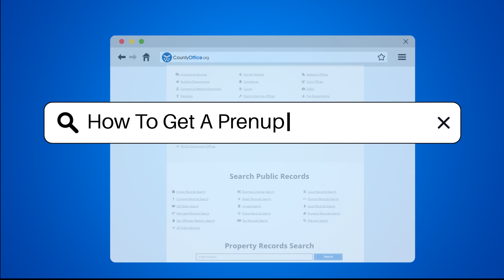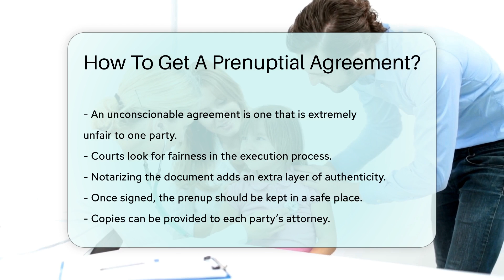How To Get A Prenuptial Agreement? - CountyOffice.org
How To Get A Prenuptial Agreement? In this enlightening video, we delve into the intricacies of prenuptial agreements, shedding light on what they entail and why they are crucial in marriage. A prenup is a legal contract that sets forth the division of assets and financial obligations in the event of a divorce. To embark on this journey, mutual agreement between both parties is paramount, emphasizing the importance of open and honest discussions about the terms. It is essential for each party to enlist the expertise of their own attorney to ensure fairness and compliance with state laws. The drafting of the agreement must be meticulous and thorough, with full disclosure of all assets and liabilities from both sides to uphold its legality and fairness. Signing the prenup voluntarily, without any coercion or duress, is fundamental for its enforceability. Timing is key, as signing well before the wedding date allows for a comprehensive review and prevents rushed decisions. Upholding fairness and avoiding unconscionable agreements are pivotal in the eyes of the court. Notarizing the document adds an extra layer of authenticity and security. Safeguarding the signed prenup in a secure location, with copies provided to each party's attorney, ensures its accessibility and validity.